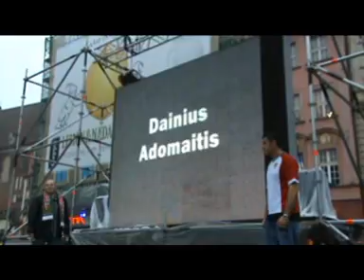Śląsk Wrocław - reaktywacja (manifestacja na Rynku)